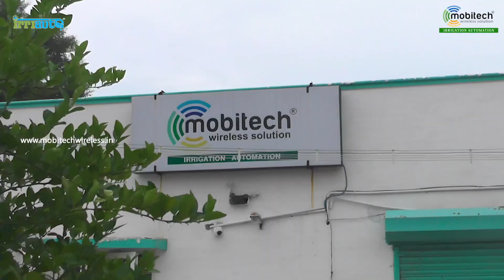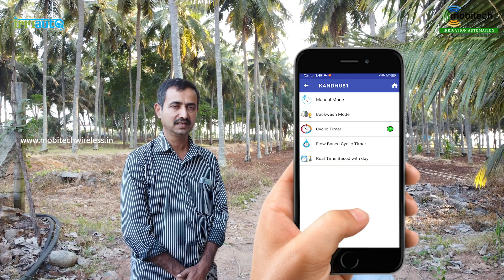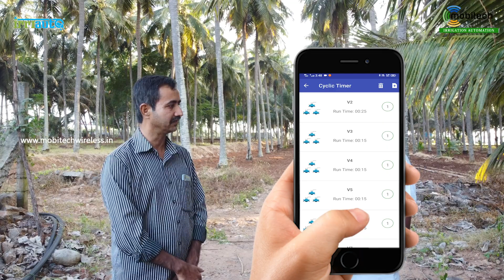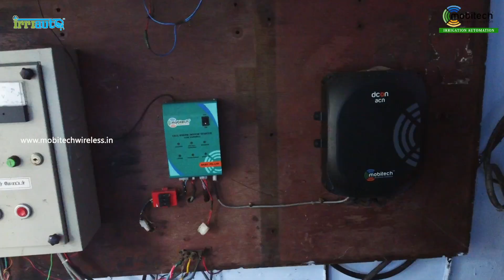இந்த கோடை காலத்தில் மரம் & செடிகளுக்கு தேவைக்கேற்ப நீர் பாசனம் செய்ய..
🙏🏼வணக்கம் விவசாய 👨🏻‍🌾 நண்பர்களே!

🥵 கோடை காலம் ஆரம்பித்து விட்டது, கடந்த ஒன்றரை வருட காலமாக பொள்ளாச்சியை சேர்ந்த திரு. பூபாலன் அவர்கள் மொபிடெக் நிறுவனத்தின் தானியங்கி 🌴 💦  நீர் பாய்ச்சும் கருவிகளை சிறப்பாக பயன்படுத்தி வருகிறார்.

🎥 இந்த காணொளியில் அவர் அதன் பயன்கள் மற்றும் பல கேள்விகளுக்கு தெளிவாக பதில் தந்துள்ளார்.